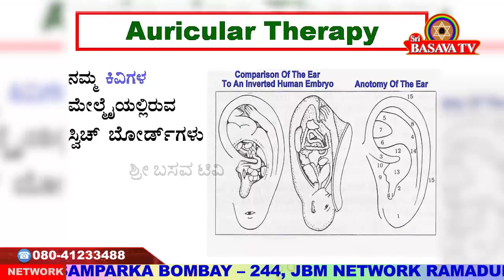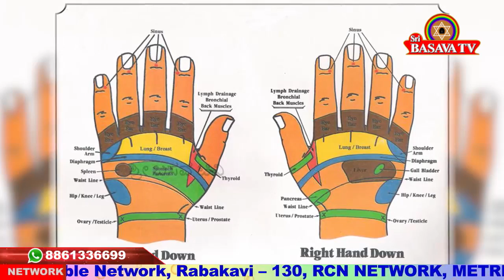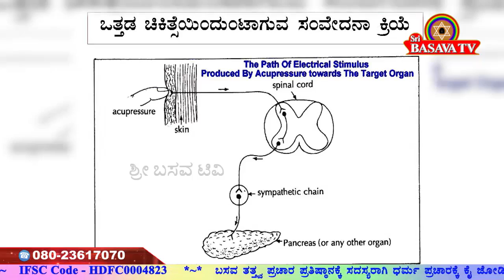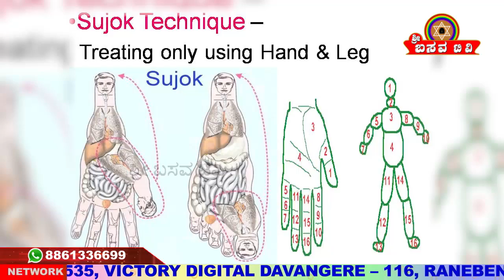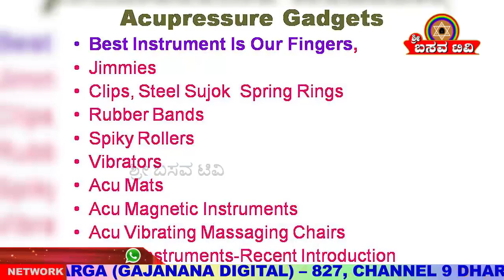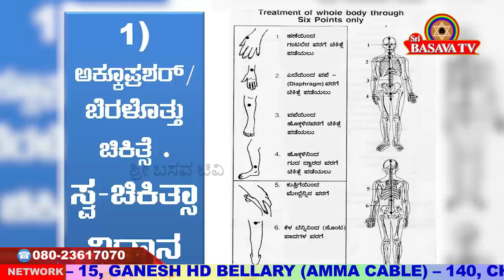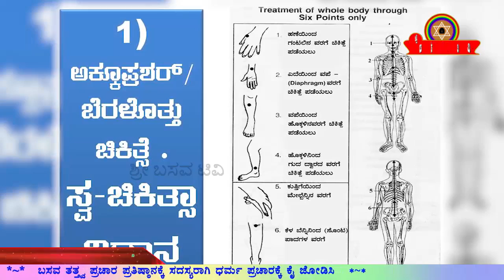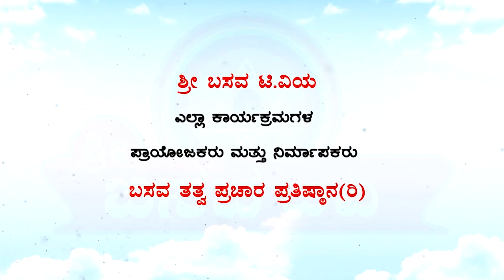Sri Basava T V- AROGYA ADHYATMA BY DR KRISHNAMURTHY EP 02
Sri Basava T V- AROGYA ADHYATMA BY DR KRISHNAMURTHY